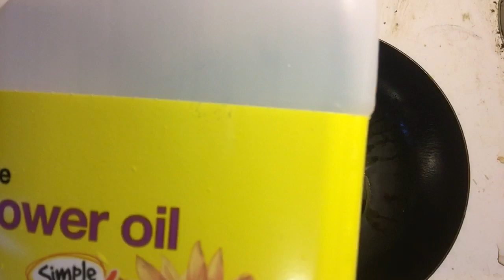大疫期間一菜一湯：青椒韭蔥炒臘肉；閒聊川普發推命令可擊沈搗亂伊朗軍艦，美伊可能真的小打提油價，更大秘密軍事準備工作卻使力朝鮮半島，朝鮮半島是中共相對願意接受的中美局部戰爭地